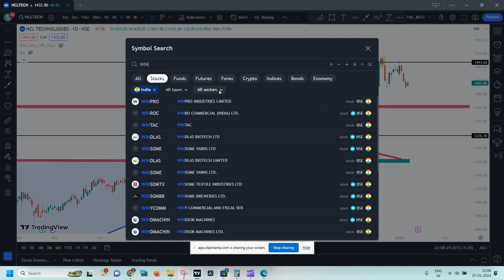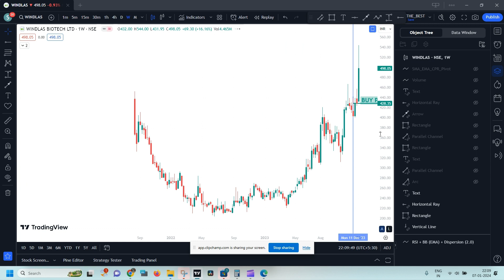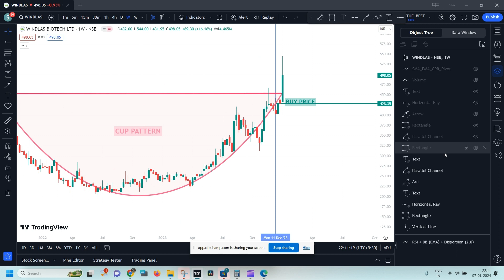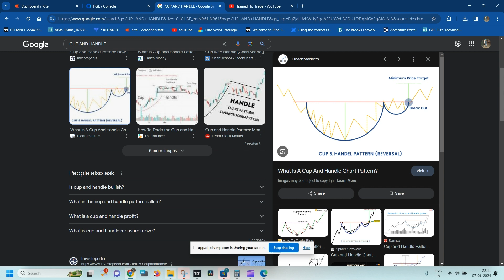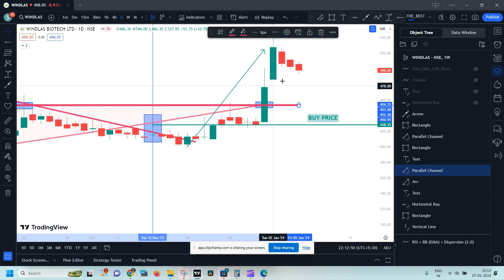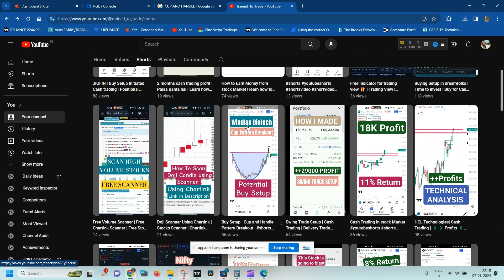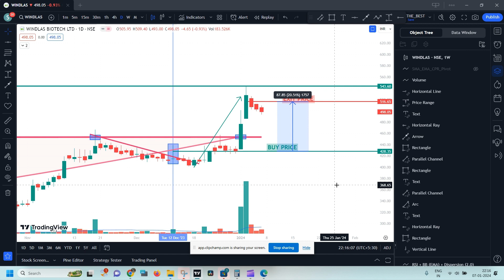Swing Trade Stock Selection | Windlas Biotech | How to earn from Stock Market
In this video learn how to select stocks for swing trading .

How to Add more than 3 Indicators in FREE Version of TradingView | 5 SMA in 1 | Pine Code | Hack

HOW TO AUTO PLOT 15MINS INTRADAY MORNING RANGE LEVELS IN TRADING VIEW | PINE CODE| FREE INDICATOR